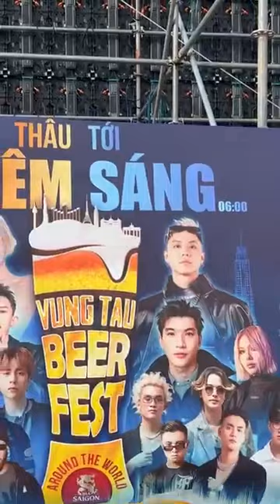Biển Vũng Tàu ngày lễ 29, nhìn thôi đã thấy khỏe cả người